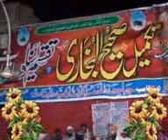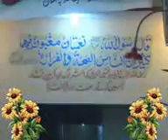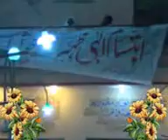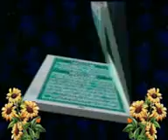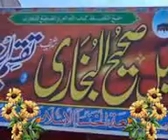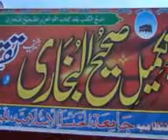Moulana Yousaf Pasruri(عظمت قرآن-Azmat-E-Quran)Jamia Khansa Islamia toheedpur Depalpur 2013حسیب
Moulana Yousaf Pasruri( Azmat e Quraan) Jamia Khansa Islamia Lilbanat toheedpur Depalpur 2013

Moulana Yousaf Pasruri at Jamia Khansa Islamia Lilbanat toheedpur Depalpur 2013  Haseeb Saqib